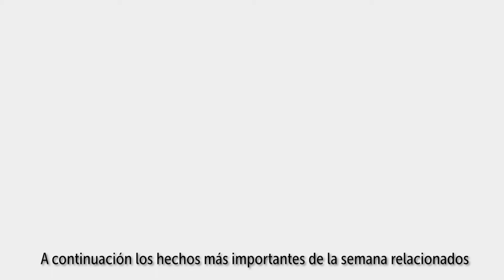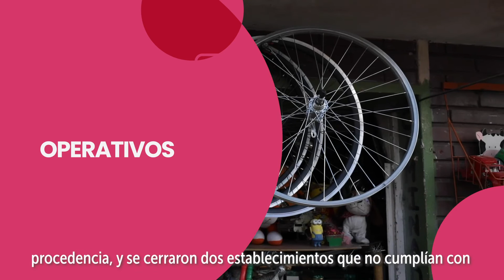Boletín semanal #14, Secretaría de Seguridad Convivencia y Justicia